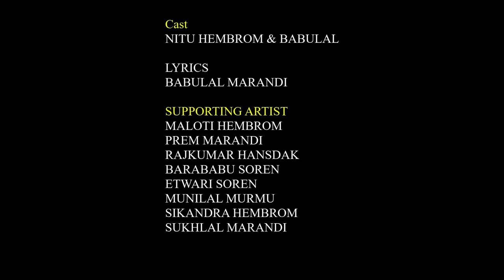Hay Re dular Gati / New Santhali video Song / Nitu Hembram/Stephan Tudu 2021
BANNER - NITU HEMBROM OFFICIAL
STORY & DIRECTION - SANJAY S. BHARTI & TEAM.
ARTIST - NITU HEMBROM  And Babulal,Manoti
LYRICS - Babulal  Marandi
SINGER - Stephan Tudu
CAMERA - Shekhar Marandi
EDIT & CC - RAKESH KUMAR HEMBROM
ART -  MUNNA TARA
TEAM MEMBER - PRADEEP,